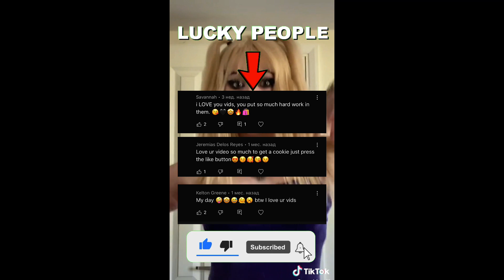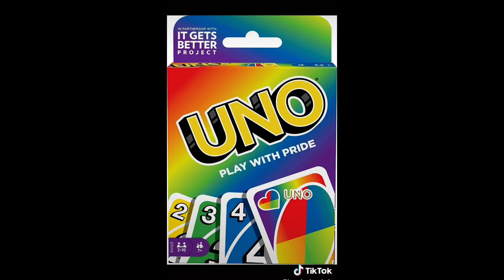THIS IS MODERN FEMINISM TALKING - New Tik Tok Compilation